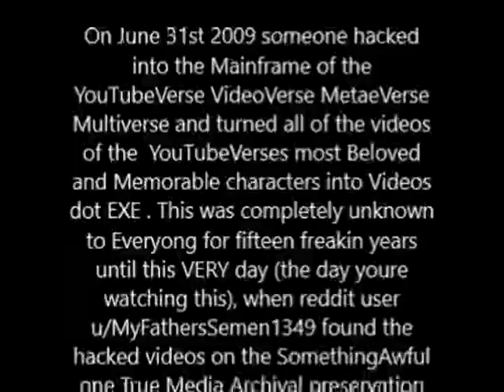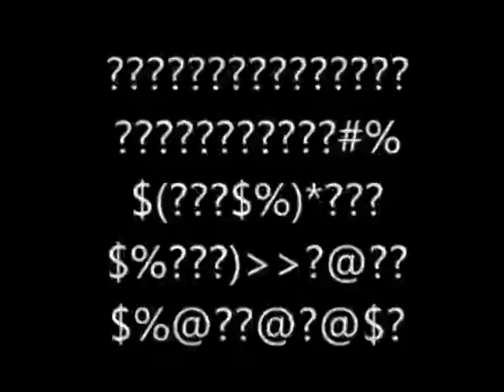the YouTubeVerse MultiVerse Trojans Archives of 200????